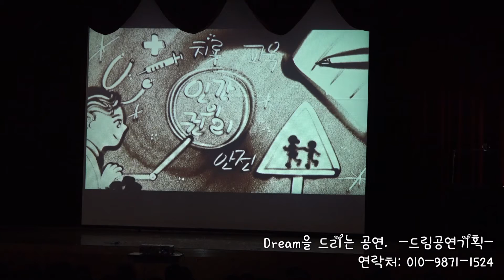학교 폭력 예방 교육, 인권 행사 샌드아트 공연 영상